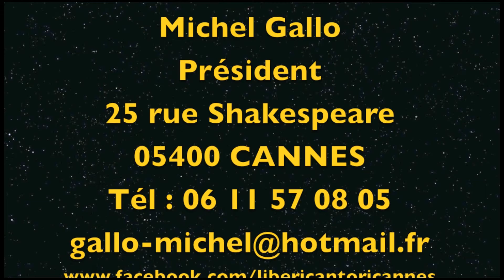Cécile Macaudière : "Aria di Pamina" - Die Zauberflöte - W.A. Mozart